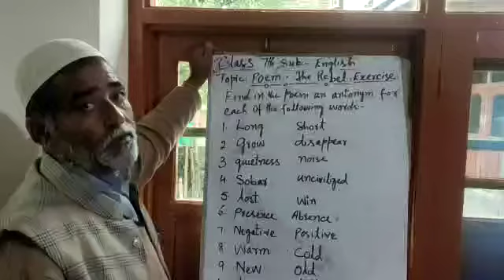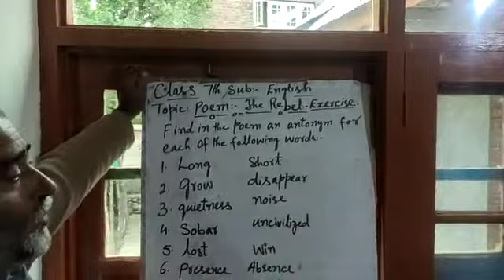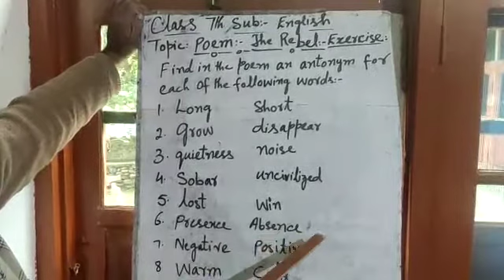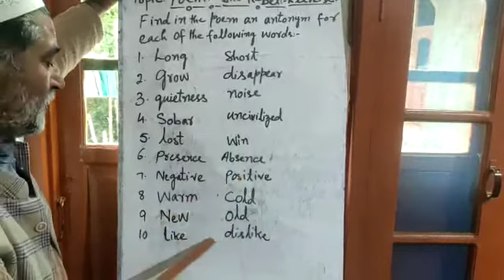Class 7th English by Bashir Ahmad Bhat Teacher UPS Sheikhpora Poshpora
Class 7th , Subject English Lecture by Bashir Ahmad Bhat Teacher UPS Sheikhpora Poshpora